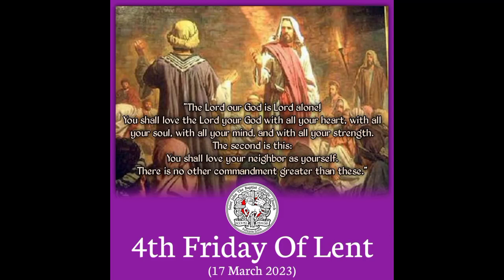4th Friday ka pegam ll new video ll St .john tha Baptist church safoora goth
4th Friday ka pegam ll new video ll St .john tha Baptist church safoora goth